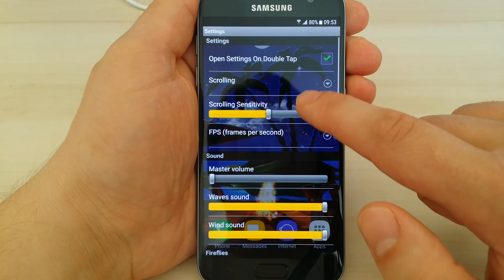Tropical beach at night live wallpaper - animated free screensaver for Android phones and tablets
Tropical beach at night live wallpaper is a beautiful animated free screensaver for Android phones and tablets. Install this live wallpaper now and enjoy all the beauty of the night at the distant tropical sea, the starry sky with the full moon, the sound of waves that break over the sandy hay, the fluffy clouds that float unhurriedly through the night sky, the flickering of the animated live bonfire and the lights of the myriads of the fireflies that fills the warm night air on the tropical paradise beach on the distant edge of the world.

Features:
* The beautiful hand painted background in HD quality with the tropical beach at night, worm azure sea and paradise island
* Animated live fire in the bonfire
* Animated fireflies and flickering lights
* Animated fluffy clouds
* Sea waves and wind sound effects
* The live wallpapers support’s all screen resolutions and screen orientations (landscape and portrait)
* Real 3D animations